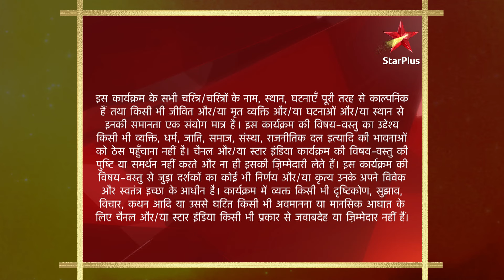Yeh Rishta Kya Kehlata Hai | Season 1 | Episode 275 | Varsha ne kiya Akshara ko console!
Episode275